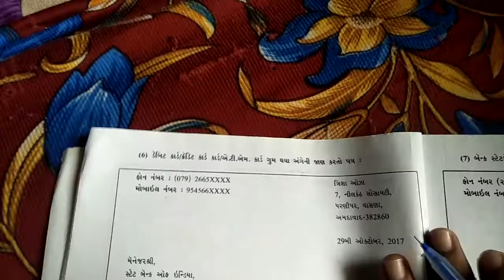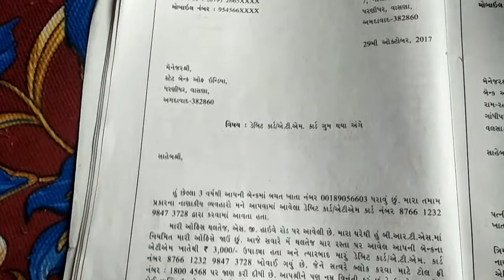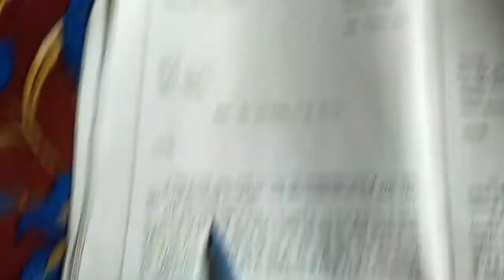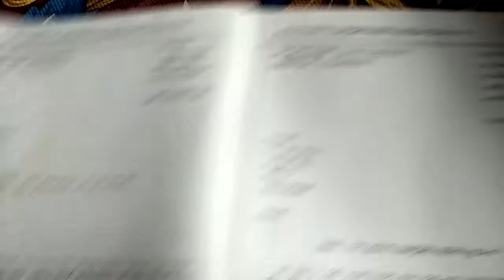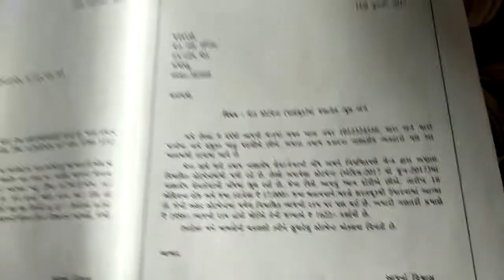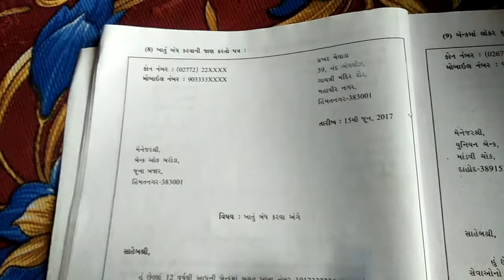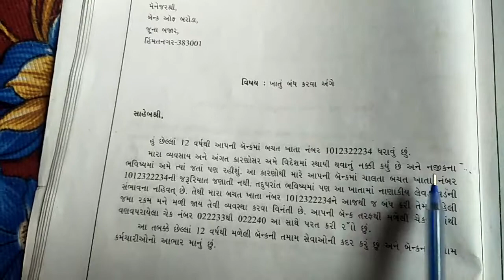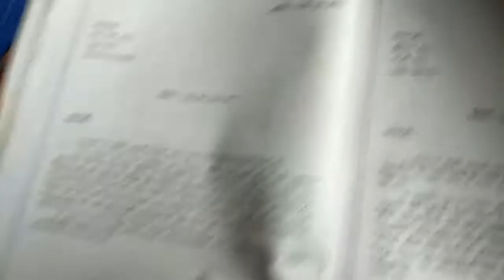std:-12(com) | S. p.& c. c. | પાઠ:-1| બેંક ને લગતા પત્ર વ્યવહાર |part:-4